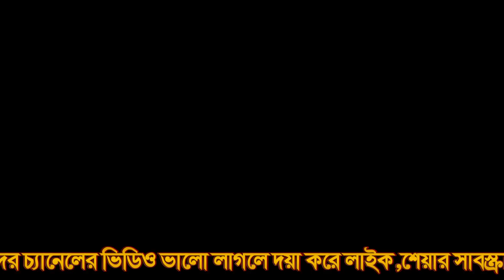প্রদীপ পাল নতুন কীর্তন | pradip pal new kirtan song 2023 | prodip pal kirton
📀 Song : প্রদীপ পাল নতুন কীর্তন গান 2023

🎙️ Artist : Pradeep Pal

📝 Category : Devotional ( Bangla Kirtan )

🔊 Audio recording and editing By :- Kirtan India { YouTube Channel }

Life is not a failure; it's a series of lessons and opportunities for growth. In this motivational video, we explore the power of embracing failure and how it can transform our lives.

Join us on a journey of self-discovery as we dive into the stories of extraordinary individuals who have turned their setbacks into stepping stones towards success. From famous inventors to celebrated artists, their failures became the fuel that ignited their greatness.

In this inspirational video, we will share practical strategies and mindset shifts that will empower you to view failure as a valuable ally rather than an enemy. Discover how to cultivate resilience, learn from your mistakes, and unlock your true potential.

Life is not about avoiding failure; it's about developing the courage to face it head-on, extract the wisdom it offers, and keep moving forward. Don't let fear of failure hold you back from pursuing your dreams. Embrace failure as a necessary part of your journey, and watch how it propels you towards extraordinary success.

Are you ready to rewrite your relationship with failure?

Remember, failure is not the end; it's just the beginning of something greater. Get inspired and motivated with our video to start embracing failure and unlock your true potential. Together, let's turn failure into a stepping stone towards success!

pradip pal kirtan
pradip pal
kirtan pradip pal
pradip pal kirton
pradip pal harinam
pradip pal kirtan 2022 new
pradip pal hori naam
pradip pal gaan
pradip pal new kirtan 2022
pradip pal pala kirtan
pradip pal kirtan 2023
pradip pal kirtan live today
pradip pal kirtan 2022
pradip pal lla kirtan
pradip pal new kirtan
pradip pal kirtan 2023 new
pradip pal baul
pradip pal kirtan new
pradip pal song
pradip pal video
prodip pal ar kirton
prodip pal ar kirton 2022
prodip pal
prodip pal kirton
kirton prodip pal new 2022
prodip pal ar kirton 2023
kirton prodip pal
prodip pal kirtan
prodip pal totto kotha
prodip pal new kirtan 2022
prodip pal new kirton 2022
prodip pal new kirton 2021
horinam prodip pal
prodip pal kriton
prodip pal ar kirton new 2022
prodip pal horinam
prodip pal ar kirton live
kirton prodip pal new 2021
prodip pal ar kirton song